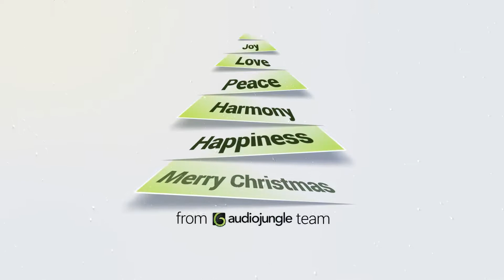Corporate Christmas Logo and Message Animation (After Effects template)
2 Versions – Social media(1080×1080) and Full HD(1920×1080)
Editable in AE CS6 and above versions
No extra plugins required
Universal Expressions – Supports any language version of Aftereffects
Fast rendering
Very easy to customize (Customization Guide Included)